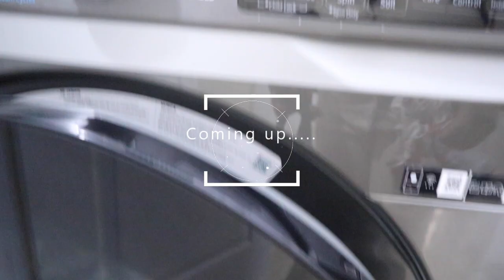Weekly Vlog Ep 8- WHY I PAUSED CREATING| COOKING| SHOPPING| UNBOXING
Thanks for tuning in to today's video. I'm Temidayo Ojieyan, and here on my channel, I share lifestyle, food, and fashion content. In this vlog, I'll take you through a day in my life, starting with getting my kids ready for school and whipping up some breakfast burgers. Later, I'll discuss my hiatus from content creation and address some sensitive topics surrounding motherhood. Plus, I'll unbox an exciting package from Amazon, take you shopping for activewear at Oldnavy, and do a bit of grocery shopping at Walmart. Back home, I'll attend to baby Daniel while catching up on emails. I hope you enjoy this glimpse into my daily routine!

If you enjoyed the video, drop a ❤️ in the comments section!

Vloging camera: Cannon M50
Editing App: Produced with CyberLink PowerDirector